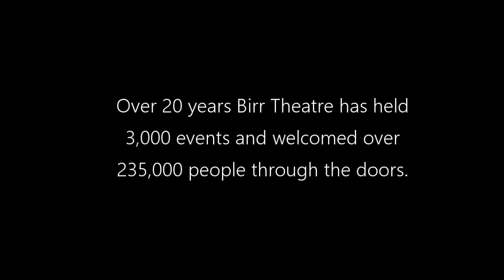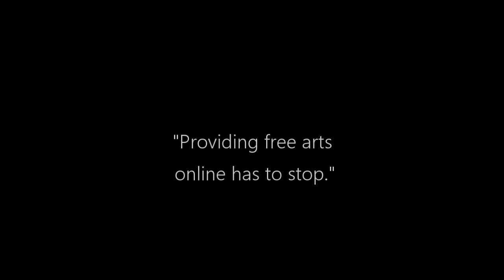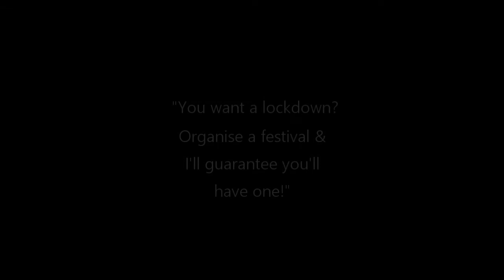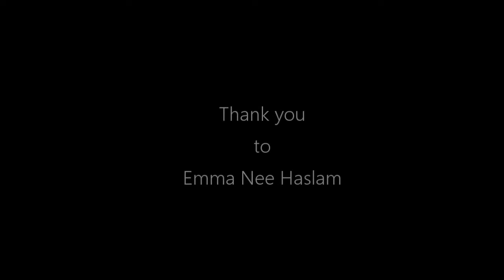Solace Series with Emma Nee Haslam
Solace is an Anam Beo Artist in the Community Project supported by the Dublin Mid-Leinster and Offaly County Council Arts Office. Solace was a community based response to the Covid 19 Pandemic in Birr. The project was a visual and sound study of the social impact of an unprecedented moment in time. The Solace series is a collection of interviews that are part of the Solace project. This one with Emma Nee Haslam, Manager of Birr Theatre and Arts Centre is the first in the series.

Solace Series with Emma Nee Haslam/Rowena Keaveny/2021